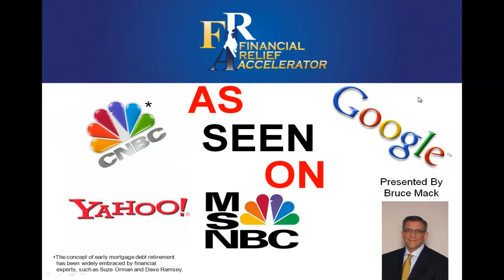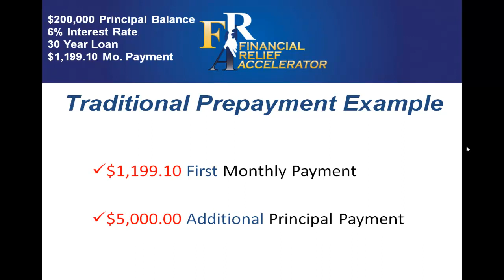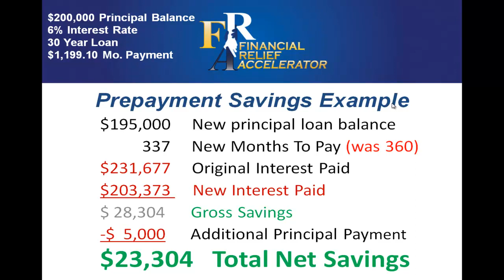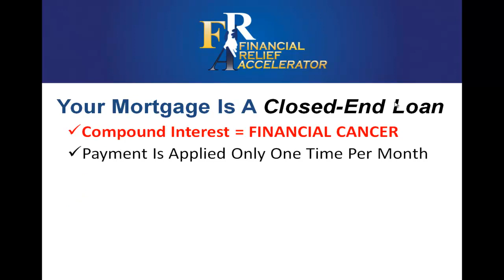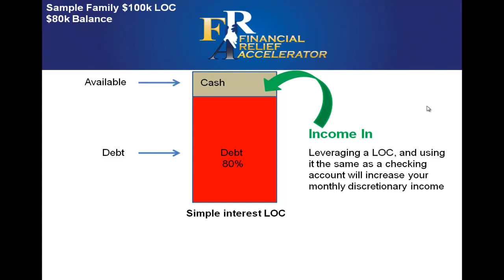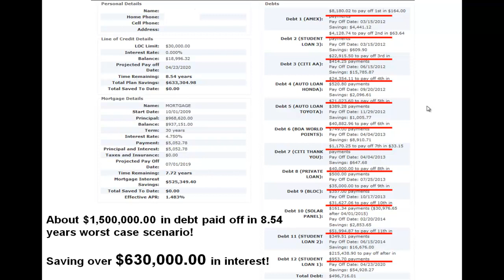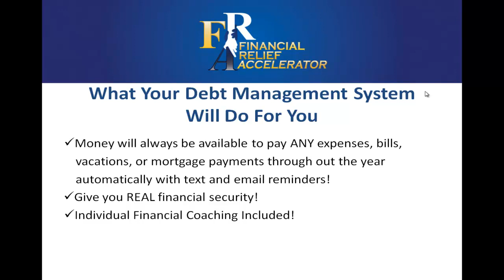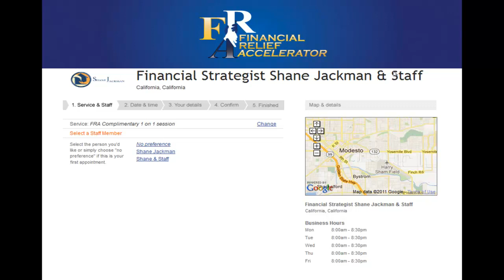FRA 20 min presentation